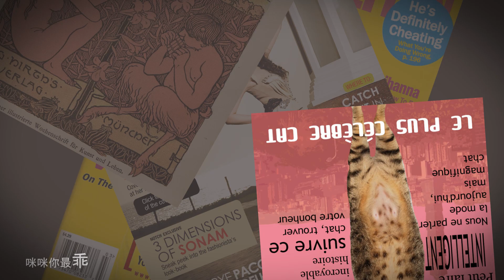[動物派對Animals' Party EP]-咪咪來Mimilai-王紫蓓Lele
LELE2015最新單曲[咪咪來]收錄在動物派對Aanimals' Party EP
2015/9/2 數位發行!
音樂下載:
KKBOX
MY MUSIC